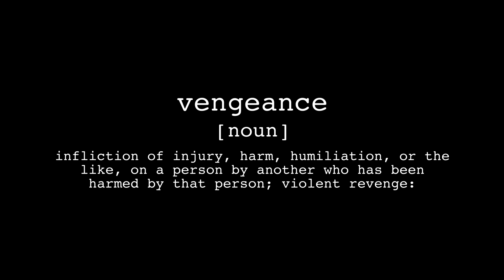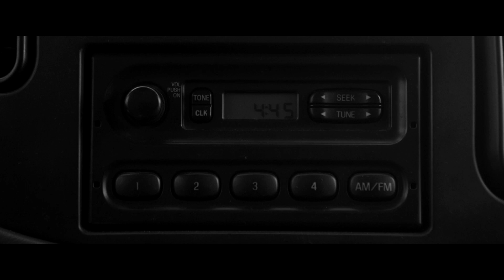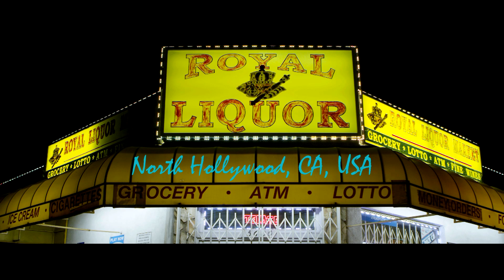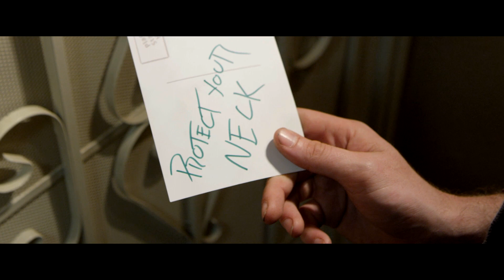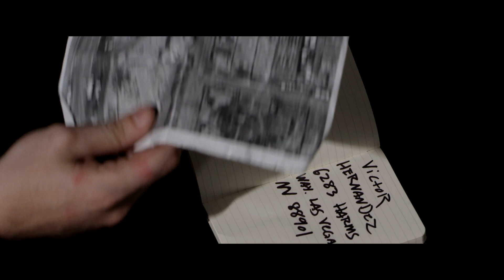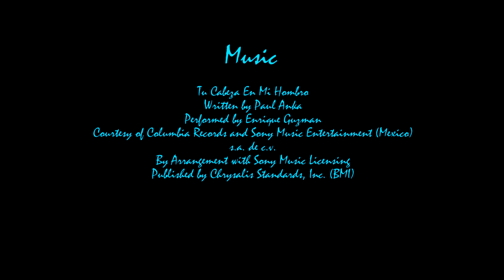DEAD WEIGHT | A Taylor Paluso Film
After four men steal a large sum of money from their former boss, they go into hiding. Months pass and the once former boss seeks bloody revenge.

A Lounge X Hour Production

Written & Directed by Taylor Paluso
Director of Photography - Luke Murphy
Produced by Joel Jerry Duran & Taylor Paluso

Cast
Brandon Elonzae as Jackie
Michel Curiel as Booker
Ricky Dew as Victor
Daniel Robert Williams as Daniel
Jon Daza as Bookers Henchmen
Victor Francisco as Henry

FOR EXHIBITION USE ONLY. NO PROFIT IS GAINED FROM THIS FILM.